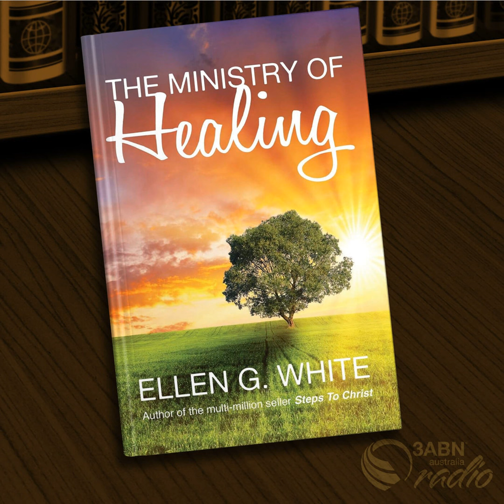Chapter 31 - The Mother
Be inspired and encouraged as you listen to Rosalie Rickards read from the book The Ministry of Healing.